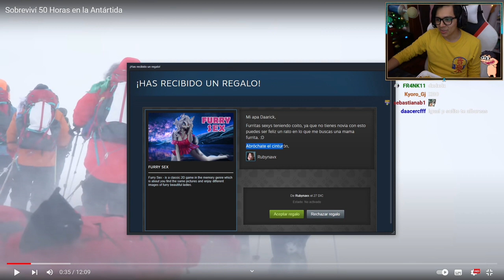LE REGALAN EL MEJOR JUEGO DE STEAM AL 28 🥵